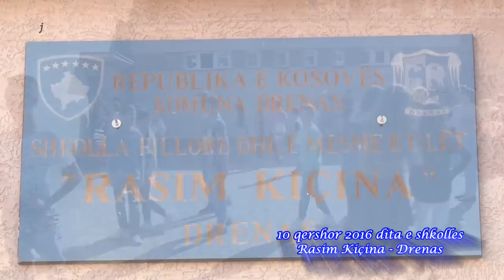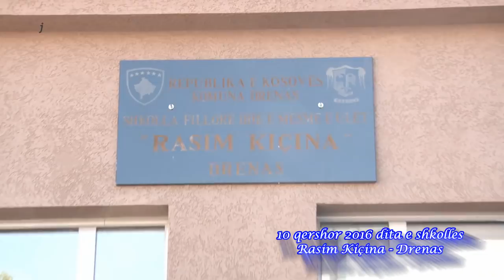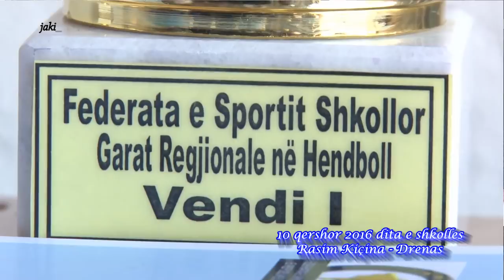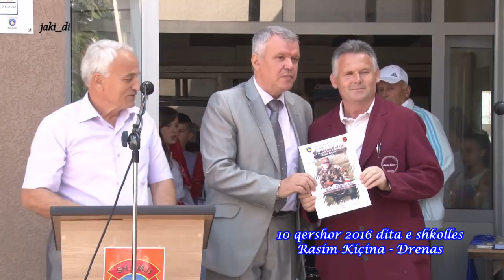Dita e shkolles Fillore Rasim Kiçina Drenas 10 Qershor 2016